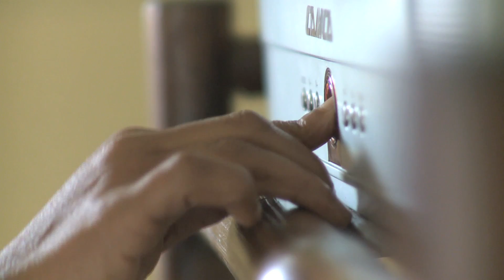Rolex Young Laureates Programme: Bruktawit Tigabu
Saving Children Through Health Education
Bruktawit Tigabu explains how her animated television program, "Tsehai Loves Learning" reaches young children.